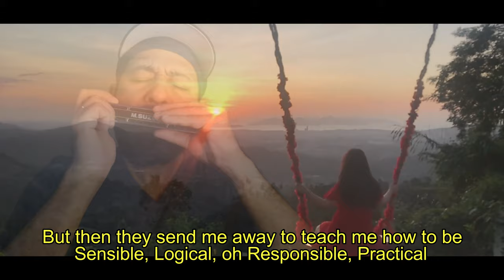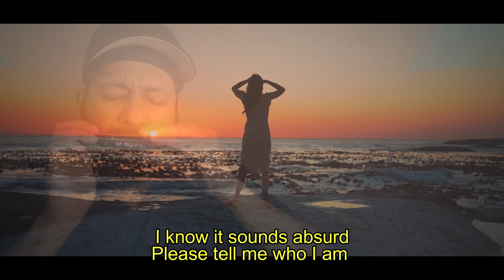Supertramp - The Logical Song | Harmonica cover with lyrics @supertrampofficial4686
Hi Friends,
Presenting a short harmonica cover of a beautiful "the logical song" released in 1979 by  English Rock Group "Supertramp".  This song is  the lead single from their album Breakfast in America in March 1979. It was written primarily by the band's Roger Hodgson, who based the lyrics on his experiences being sent away to boarding school for ten years.

As per information on Wikipedia:
Hodgson has said of the song's meaning: "'The Logical Song' was born from my questions about what really matters in life. Throughout childhood we are taught all these ways to be and yet we are rarely told anything about our true self. We are taught how to function outwardly, but not guided to who we are inwardly. We go from the innocence and wonder of childhood to the confusion of adolescence that often ends in the cynicism and disillusionment of adulthood. In 'The Logical Song', the burning question that came down to its rawest place was 'please tell me who I am', and that's basically what the song is about. I think this eternal question continues to hit such a deep chord in people around the world and why it stays so meaningful."

The lyrics have been said to be a condemnation of an education system focused on categorical jargon as opposed to knowledge and sensitivity.

Original Song Credits:
 Song :The Logical Song (Remastered 2010)
 Rocj Band Group  : Supertramp
Album : Breakfast in America
Writers :Roger Hodgson, Rick Davies

Who sang The Logical Song?
What is The Logical Song Simpsons?
Who wrote The Logical Song?
What song sampled The Logical Song?
What type of music is The Logical Song?
When did The Logical Song come out scooter?
What is the most sampled piece of music in history?
What is the most sampled piece of recorded music ever?
What is Supertramp's biggest hit?
What happened to the lead singer of Supertramp?
What did Supertramp mean?
Why is Supertramp not in the Hall of Fame?
What happened to Rick Davies of Supertramp?
What is the biggest number one hit ever?
What is the best MTV video of all time?
Other song from Breakfast in America Album
Goodbye Stranger
Give a little bit
Take thelong way home
soft rock bands
supertramp band menber dies
are the members of supertramp still alive?
supertramp menbers 1979
supertramp vocalist
supertramp albums ranked
What was Supertramp's biggest hit?
Is Supertramp still a band?
How many hit songs did Supertramp have?
What hits did Supertramp have?
When was Supertramp most popular?
Top 10 Supertramp Songs
List of songs by Supertramp
A-Z songs by Supertramp
Best Supertramp Songs - Top Ten List
underrated supertramp songs

Lyrics:
When I was young, it seemed that life was so wonderful
A miracle, oh, it was beautiful, magical
And all the birds in the trees, well they'd be singing so happily
Oh, joyfully, oh, playfully watching me
But then they sent me away to teach me how to be sensible
Logical, oh, responsible, practical
Then they showed me a world where I could be so dependable
Oh, clinical, oh, intellectual, cynical
There are times when all the world's asleep
The questions run too deep
For such a simple man
Won't you please, please tell me what we've learned?
I know it sounds absurd
Please tell me who I am
I said, now, watch what you say, they'll be calling you a radical
A liberal, oh, fanatical, criminal
Oh, won't you sign up your name? We'd like to feel you're acceptable
Respectable, oh, presentable, a vegetable
Oh, take, take, take it, yeah
But at night, when all the world's asleep
The questions run so deep
Won't you please (oh, won't you tell me)
Please tell me what we've learned?
(Can you hear me?) I know it sounds absurd
(Oh, won't you tell me) please tell me who I am
Who I am, who I am, who I am
Ooh
Hey
'Cause I was feeling so logical
Yeah